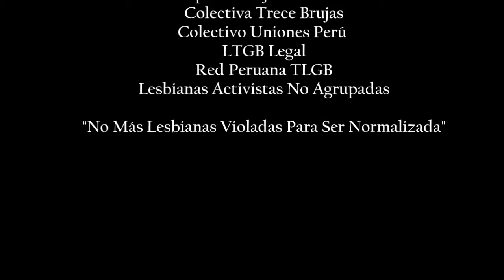"No Más Lesbianas Violadas para ser Normalizadas" Conferencia de prensa de Lesbianas 1part